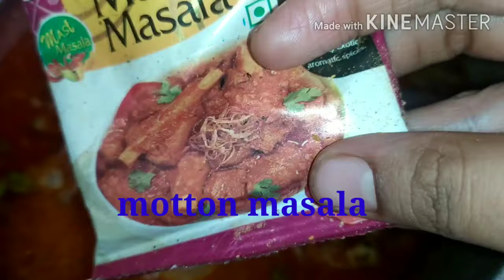మటన్ లో mulakkada వేసి చూడండి ఆహా అంటారు(testy mutton and drumstick, kaju curry)